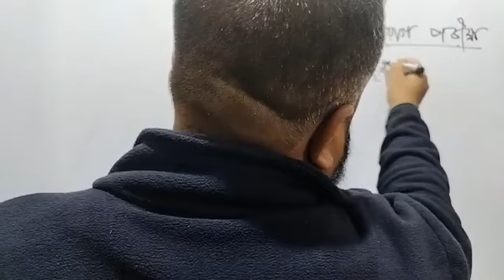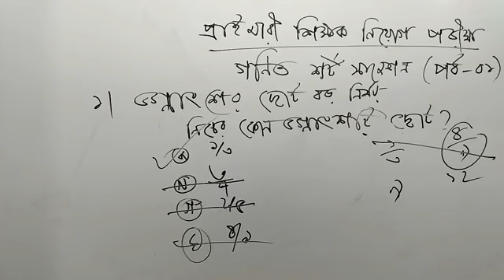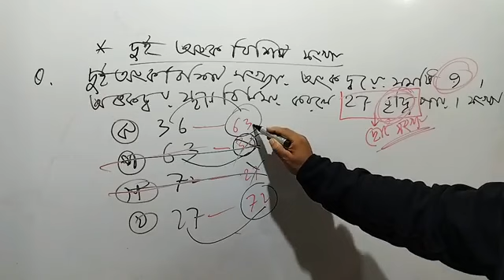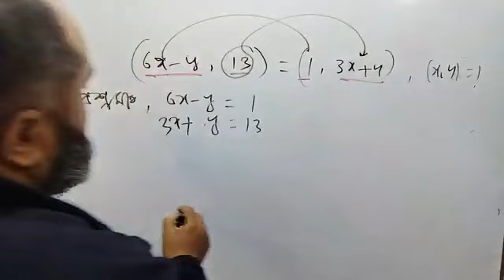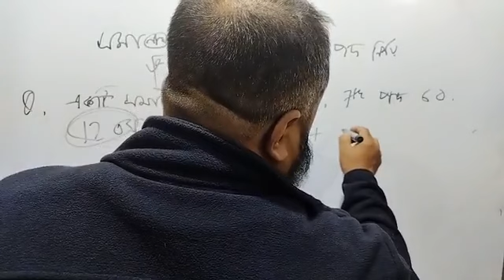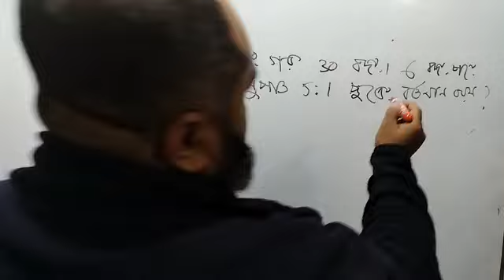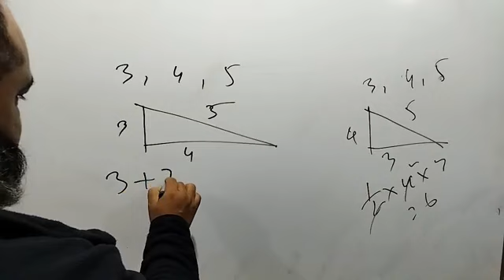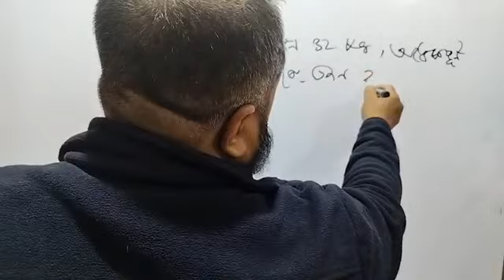প্রাথমিক শিক্ষক নিয়োগ প্রস্তুতি অংকের শর্টকাট টেকনিক || (পর্ব ০১) by Sahanur Sir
প্রাথমিক শিক্ষক নিয়োগ প্রস্তুতি অংকের শর্টকাট টেকনিক || পর্ব ০১

 আমাদের ফেসবুক পেজ :

 / careerexpert100
আমাদের ফেসবুক গ্রুপ :

 / careerexpertmath

Speaker : Sahanur Alam.
Content Creator : Sahanur Alam.
Video Captured : Rafsan Faohad.
Video Editor & Publishers: Rafsan Faohad.
MY YOUTUBE GEARS:
CAMERA MIC-Boya.
Lens-Cannon 50mm.
Lighting : 2 Big Light
Career_Expert সম্পর্কে বিস্তারিত :
আমাদের প্রতিষ্ঠানের ঠিকানা:
০৯,ইন্দিরা রোড,তেজগাঁও কলেজ ক্যান্টিনের পাশের গলি,ফার্মগেট,ঢাকা। এখানে আমরা বিসিএস সহ অন্যান্য চাকুরির পরীক্ষার Math Course করিয়ে থাকি। আমাদের সাথে যোগাযোগ করতে পারেন: 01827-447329/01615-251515.

Other's Query.
চাকরির গণিত সমাধান
primary preparation
শর্টকাট গনিত
watch math tricks in bengali
math tricks for fast calculation in bengali
math tricks short video in bengali
age math short tricks in bengali
clock math tricks in bengali
Transcript